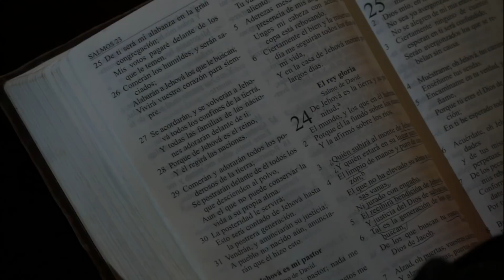VICTORIA SOBRE LA CRISIS - Pr. Rubén Bullón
En esta nueva serie de temas, el Pr. Rubén Bullon hace un estudio del Salmo mas famoso de la Biblia: El Salmo 23.
Para salir de la crisis es muy importante saber que decisiones tomar. No siempre será fácil  tomar la decisión correcta pero al tomarla podemos avanzar con la paz que solamente Dios nos puede brindar.